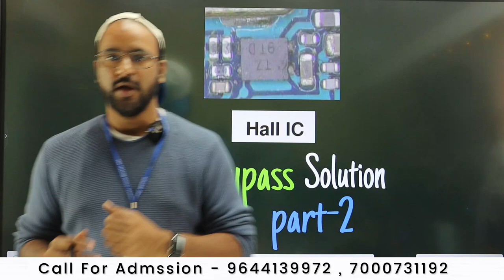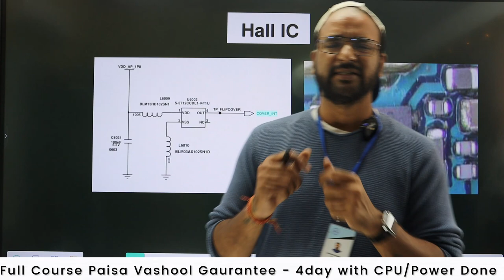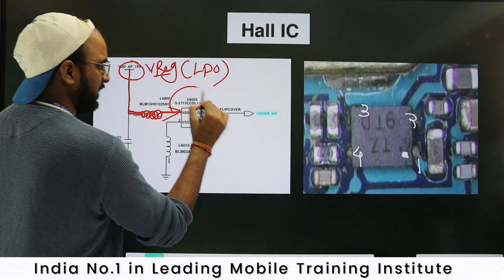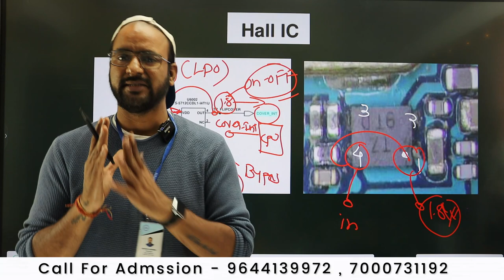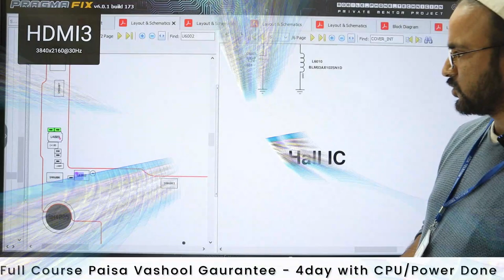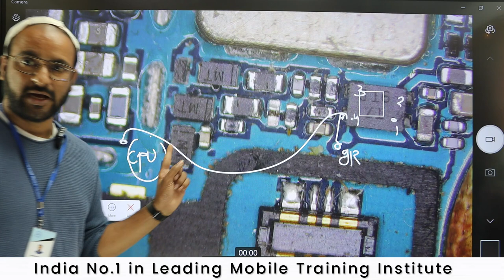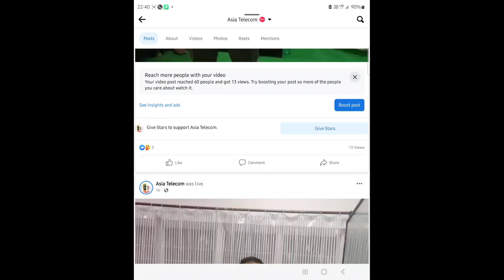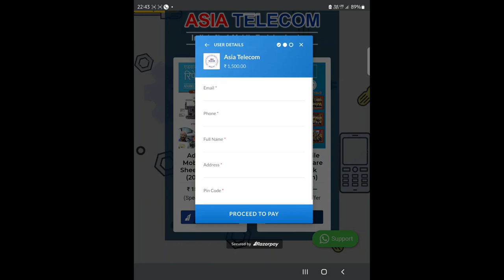How to Bypass - Sleep mode Samsung वाले मोबाइल कैसे बनाये -Part -2 Theory Section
How to Bypass - Sleep mode Samsung वाले मोबाइल कैसे बनाये -Part -2

3 दिन  में Power IC और 4 दिन में CPU लगाओ नहीं तो पूरी फीस  बापस ले जाओ - 6 Hour Only Practical Class + 6 Hour theory Class

Join Today
📲 Book
👉🏻Hardware Book /  Software Book
Join Today
Hostel / Mess Free (No Charge)

ashu comunication
AK Info
BABA tool